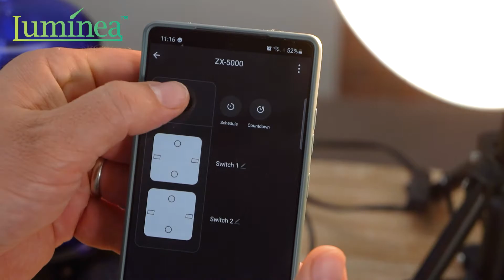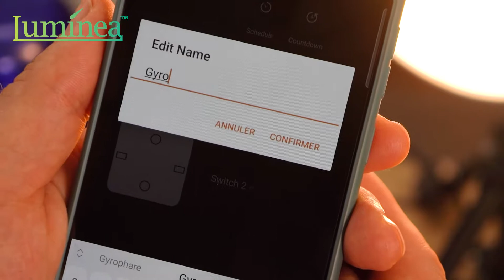Comment contrôler mes appareils et prises d'extérieur à distance ? ZX5000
Double prise compatible avec commandes vocales via Amazon Alexa et Google Assistant

La double prise SF-630.avsest idéale pour brancher une lampe de jardin et une pompe de bassin, par exemple. Les 2 prises fonctionnent indépendamment pour un contrôle total sur chacun des appareils.

Pour votre confort, la double prise connectée SF-630.avs se contrôle par commande vocale ou par application. Quelques clics sur l'application de domotique "ELESION" suffisent pour configurer une connexion entre la prise et votre assistant vocal habituel. Grâce à cette technologie, vous pouvez contrôler vos appareils électriques de jardin, même lorsque vous n'êtes pas à la maison !

Dans l'application, vous pouvez également définir un planning pour l'activation et la désactivation de chacune des prises. C'est très pratique pour faire fonctionner une pompe de bassin quotidiennement à heure fixe.

Double prise d’extérieur connectée SF-630.avs Luminea Home Control
Idéal pour un balcon, une terrasse, un abri de jardin, etc.
Deux prises contrôlables individuellement
Système Tuya : applications gratuites "Elesion" ou "Smart Life" disponibles sur iOS et Android
Contrôle et réglage de la minuterie depuis le monde entier sur smartphone ou tablette
Compatible avec Amazon Alexa et Google Assistant : appareils contrôlables par Amazon Echo, Google Home et haut-parleurs compatibles
Fonction Minuteur : activation/désactivation automatique par planification réglable
LED de statut pour fonction et réseau Internet sans fil
Protection contre les projections d'eau :  IP44
Clapets de protection avec sécurité enfant intégrée, se referment automatiquement
Protection contre la surtension et le court-circuit
Charge maximale : 2300 W / 10 A (total)
Alimentation : 230 V
Composition : boîtier en plastique avec clapets en silicone
Coloris : noir
Dimensions (L x l x h) : 105 x 77 x 53 mm, poids : 280 g
Double prise d'extérieur connectée SF-630.avs avec mode d'emploi en français inclus